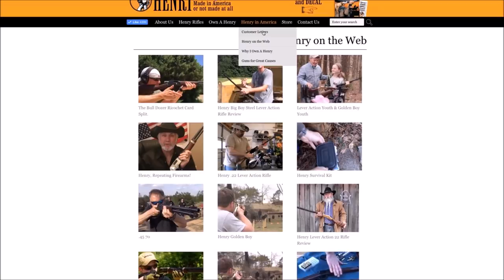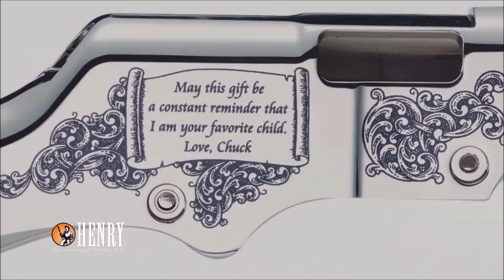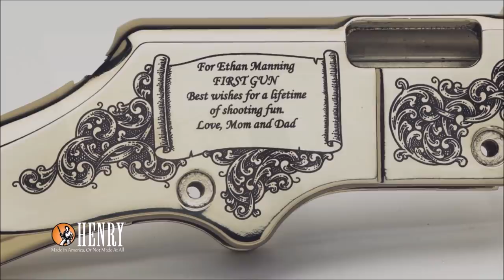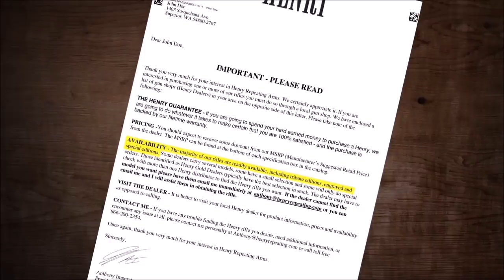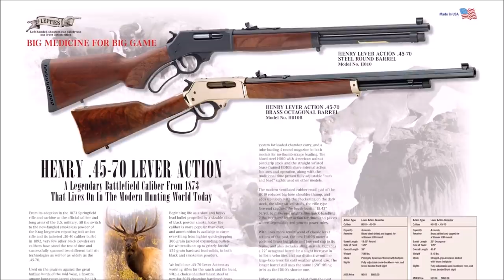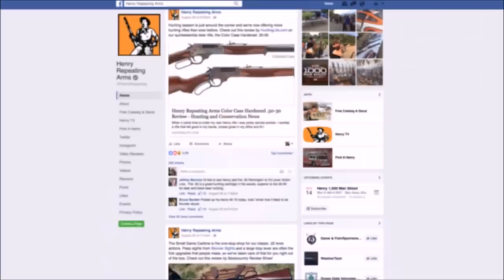It's All About Our Customers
When you own a Henry you become part of something special. In this new show you'll hear from company president Anthony Imperato and Henry owners around the country on what it means to be a part of the Henry Family.

Made in America, Or Not Made At All.